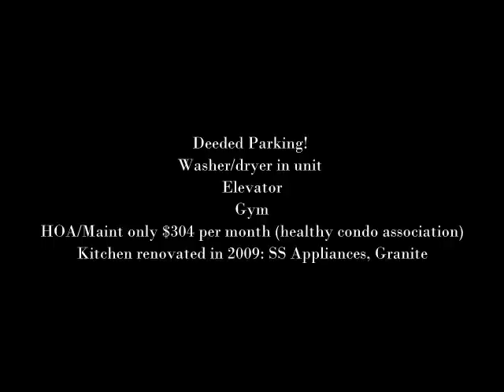$439,000 -- Hoboken Condo For Sale with Parking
420 Jefferson Street 5C